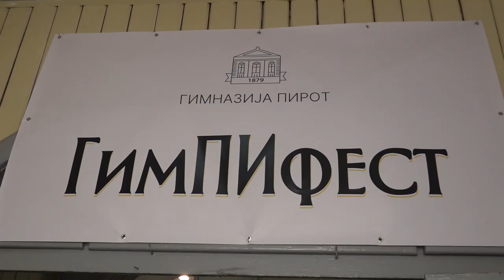GIMPIFEST U HRAMU ZNANJA